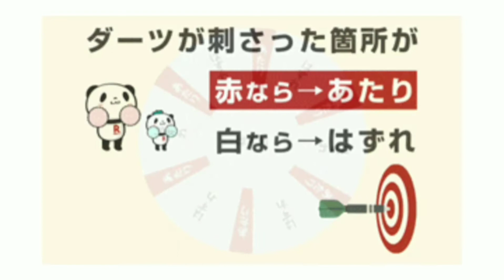楽天アプリ限定ラッキーくじ当たるまで終われまてん！18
楽天アプリ限定のなかなか当たらないラッキーくじ当たるまで終われまてんシリーズ第18弾！

ミュージシャン: InShot

ミュージシャン: Jason Shaw